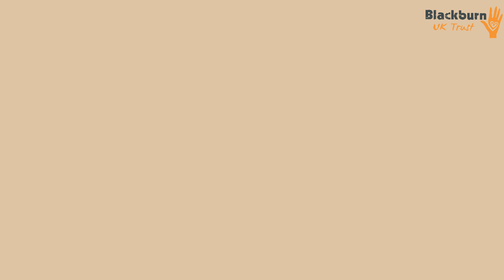Blankets & Mosquito Nets Distribution | West Bengal, India | Blackburn UK Trust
Distributing winter blankets and mosquito nets to the poor can help to improve their quality of life and health.
Winter blankets can provide warmth during cold months and help to prevent illnesses related to hypothermia.
Mosquito nets, on the other hand, can help to prevent the spread of mosquito-borne diseases such as malaria, dengue fever, and yellow fever.
Blackburn UK Trust have distributed 1500 winter blankets and 1000 mosquito nets to the poor to make a significant difference in their lives by improving their health and comfort.

May Allah SWT accept all your donations and give you and your family great and abundant rewards in this world and the hereafter. Ameen.
By working together, Blackburn UK Trust ensures that these essential items reach those who need them most.

You can contribute any amount to be a part of this good cause.